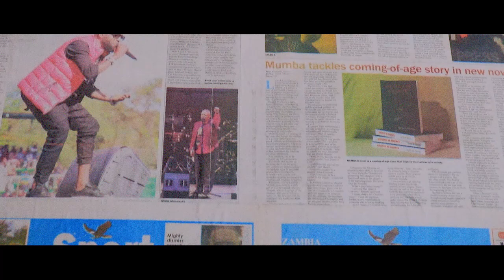CHIEF KAY LAMENTATION OFFICAL VIDEO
wish happy new from all nation studio